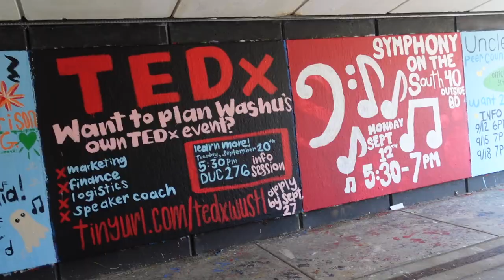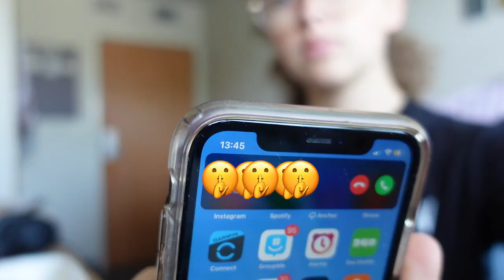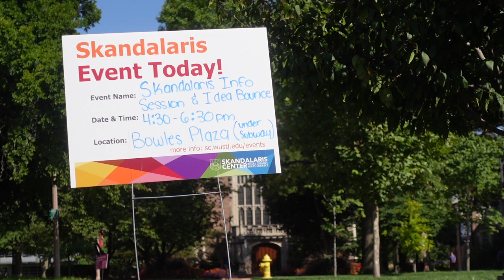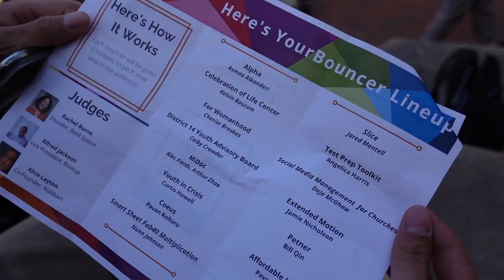College Day in My Life | overslept class... (WashU Sophomore)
Welcome to my first sophomore college day in my life vlog! I take you around a day in the life as a sophomore (class of 2025) at Washington University in St. Louis / WashU / WUSTL studying business at the Olin Business School.

The title is a bit misleading in 2 ways... this is a BONUS vlog 2 days in my life (Wednesday & Thursday) because my life is too boring to fill out a whole video in 1 day.
Also I didn't actually oversleep class. But I almost did... actually heartstopping to wake up 15min before a quiz is supposed to START.

I worked at my video editing job, studied accounting and calculus, met with some friends, pitched a business idea, went to the gym to workout, was an orientation leader... and more. Lmk if you guys have any vids you want to see from me in the future.

If you're a prospective student, go to WashU, or just wanna chat, my Instagram DMs are always open!

Camera gear:
Sony ZV1